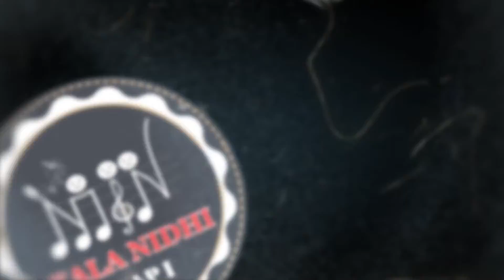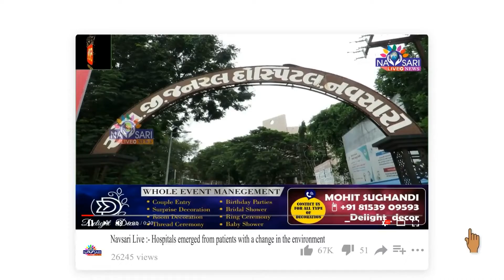Zatpat News :- South Gujarat Idol :- Round 2 :- Krishna Lohar Age 33